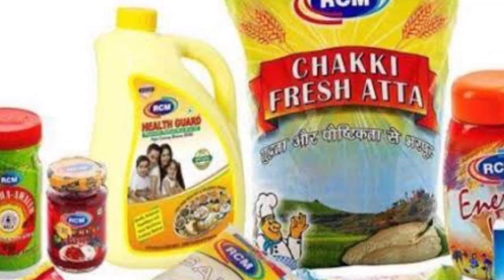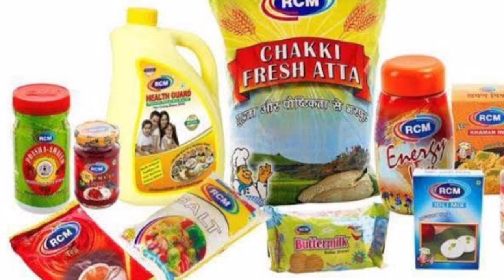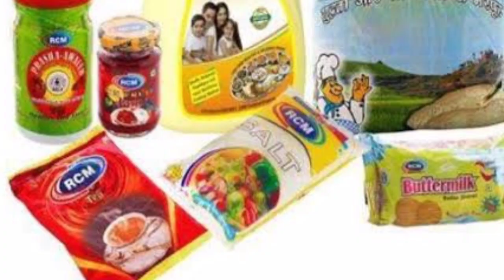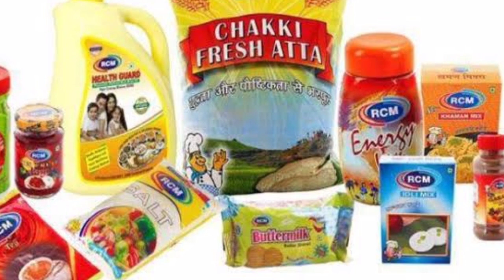RCM है नाम "Arun sangam" rcm business song 2020 अरुण संगम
published on
15/02/2020

singer : arun sangam
writer  : harishchand nishad G rcm wale
level    :  As entertainment

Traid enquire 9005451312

pawan singh live video
samar singh hits